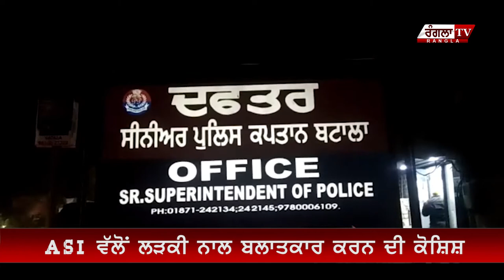ASI ਵਲੋਂ ਲੜਕੀ ਨਾਲ ਬਲਾਤਕਾਰ ਕਰਨ ਦੀ ਕੋਸ਼ਿਸ਼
SHARE OUR YOUTUBE CHANNEL FOR MORE UPDATES ||